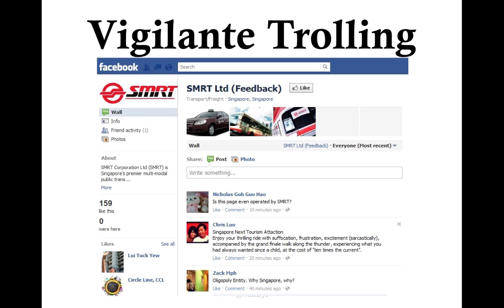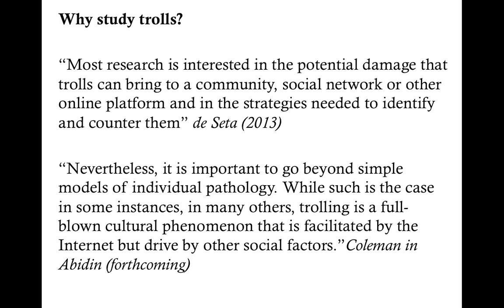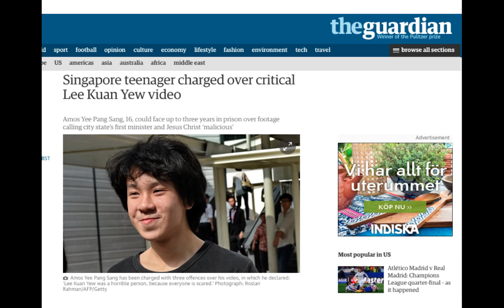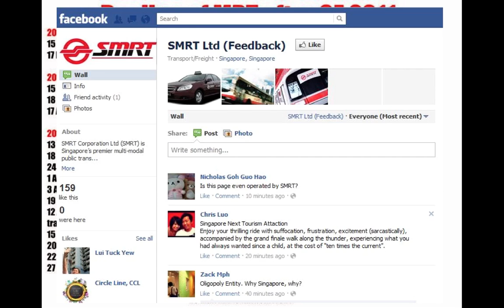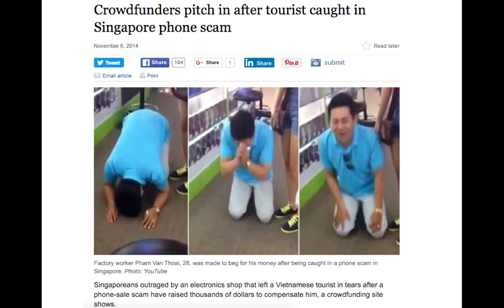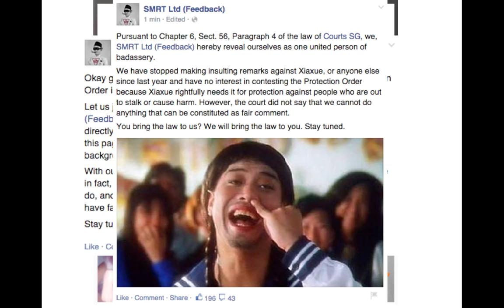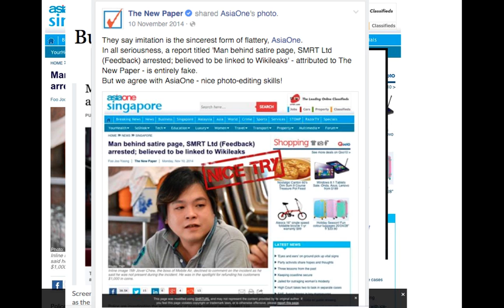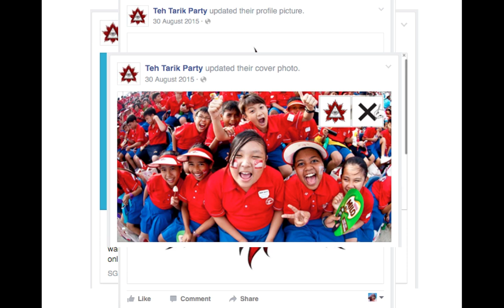Crystal Abidin on Vigilante Trolling: The Visual Media Workshop Spring 2016 Lectures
Crystal Abidin presents her lecture on Vigilante Trolling and Contentious Humor as Activism for the Spring 2016 online lecture series at the Visual Media Workshop